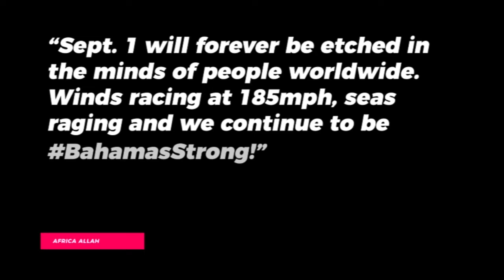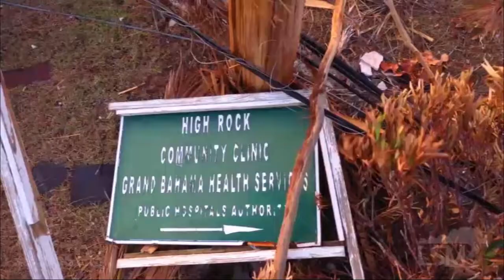100 Jamz - Hurricane Dorian Cypha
100 Jamz Hurricane Dorian Cypha